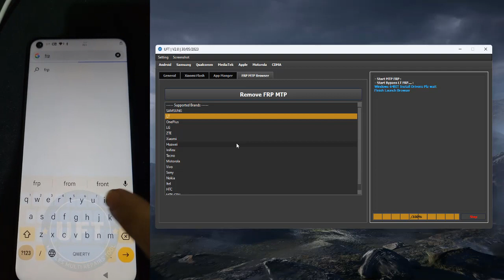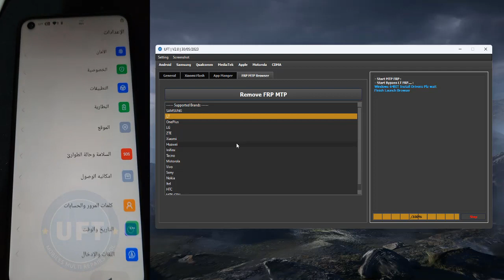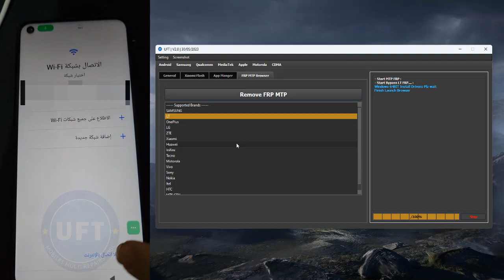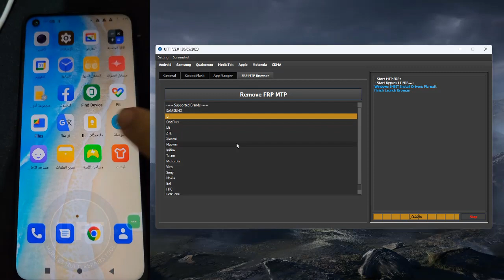First In YEMEN | Bypass FRP LT M50 | By UFT-TOOL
لاتـنـسـى المشاركة ودعـمـنـا بالـضـغـط عـلـى زر الاشـتـراك بتفاعلكم نستمر